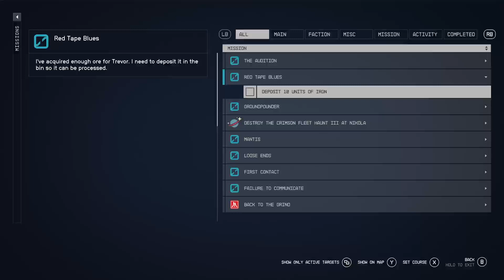Glitch at Iron Deposit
Things were going well until the game glitches, not allowing me to deposit iron to progress a mission. ugh -- Watch live